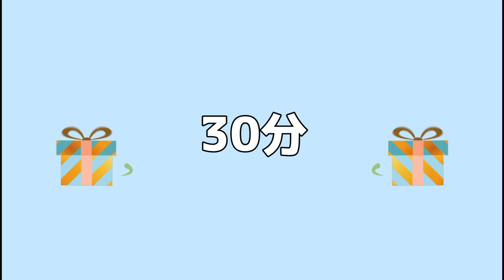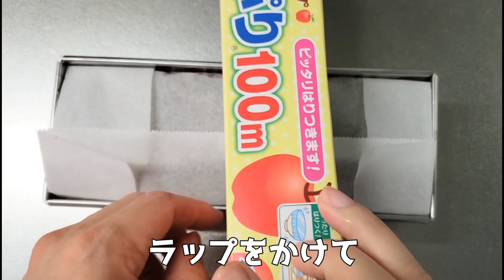【チョコレートムースケーキ】卵もミキサーも不要！ふんわりチョコムース【休日ごはん】chocolate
ふんわり、濃厚なめらかなチョコレートムースケーキが簡単にできる！
卵不要、ミキサーもいらない。
混ぜて冷やすだけ！

【材料】

☆ビスケット生地用☆
プレーンビスケット　40g

☆チョコレートムース生地用☆
粉ゼラチン　10g
お湯　30ml
水あめ　10g(なくてもOK)
牛乳　250ml

☆仕上げ用☆
ココアパウダー　少々

※ケーキ型は縦21cm×横8cm×深さ5.5cmサイズで、半円型のものを使用しています。